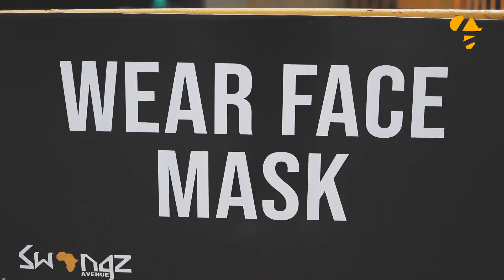THE MAKING OF MTN MOMO NYABO SEASON 3 | Behind The Scenes.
Behind the Scenes of MoMoNyabo Season 3 Game Show. Set Built by Buzz Events. Show Produced by Swangz Avenue.

Creative Direction by TBWA\Uganda.